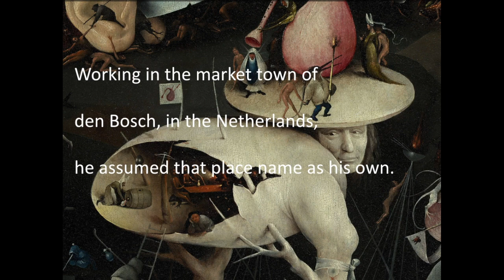Hieronymus Bosch Spring 2022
New Course on Hieronymus Bosch, Harvard College, Spring Term 2022.  The music is from Anthony Cheung's "Double Allegories"